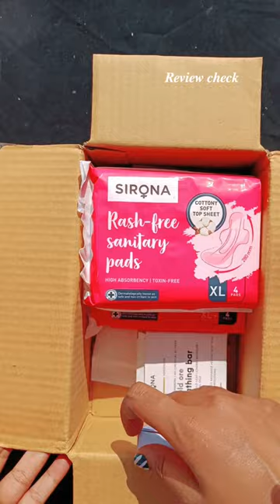Sirona fashion tape 1 rs combo | sirona period kit unboxing | loot offer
products link

5) Myglam free offers  And reviews